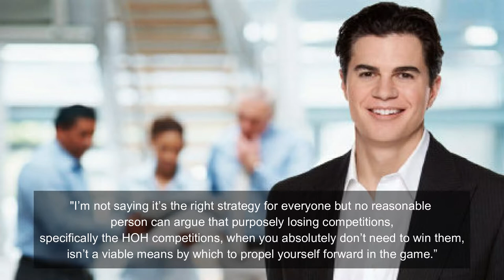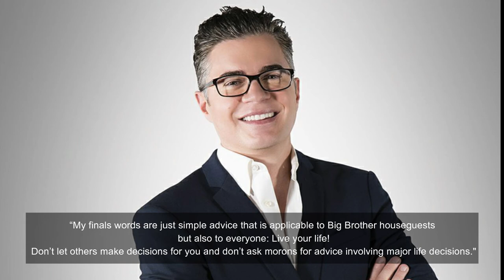Interview with Big Brother Legend, Dr. Will Kirby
One name that should strike fear into the hearts of anyone that dares to cross its path. One name that is synonymous with charm, wit, and manipulation. The man, the myth, the legend: Dr. Will Kirby.